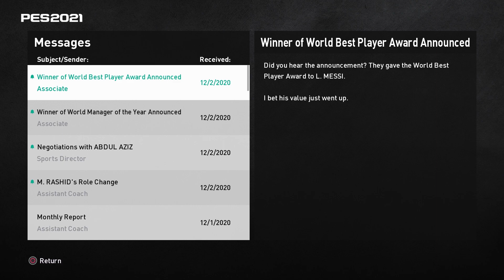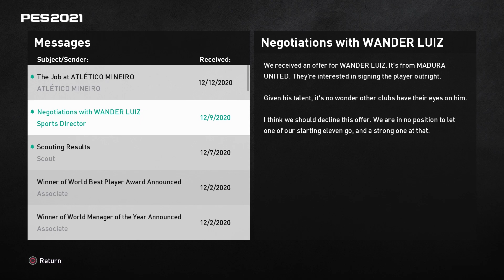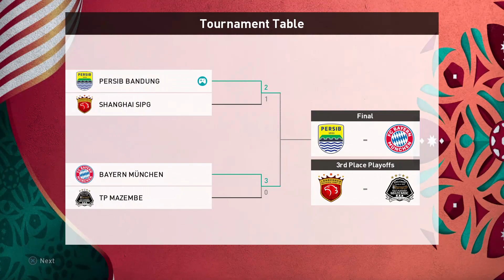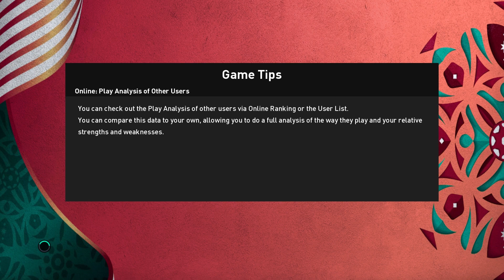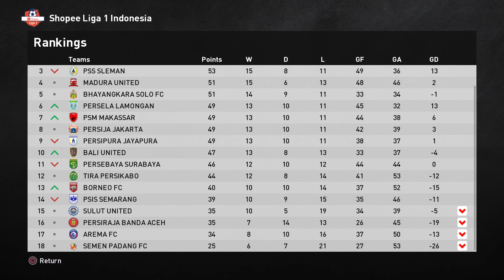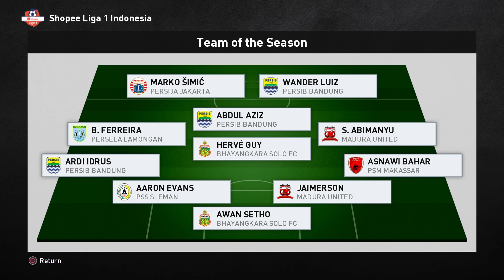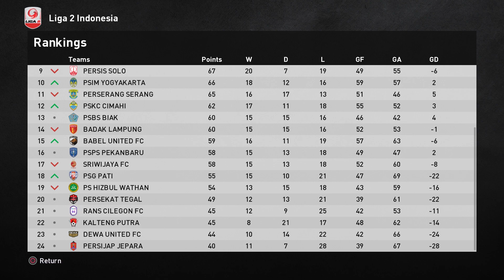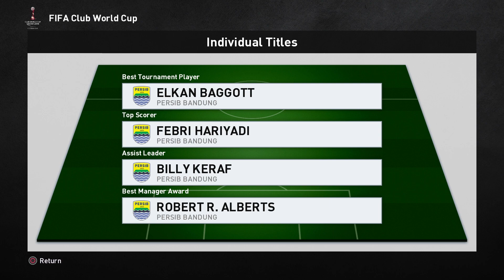BAYERN MUNCHEN VS PERSIB BANDUNG, FIFA CLUB WORLD CUP! | PES 2021 PERSIB BANDUNG MASTER LEAGUE #82